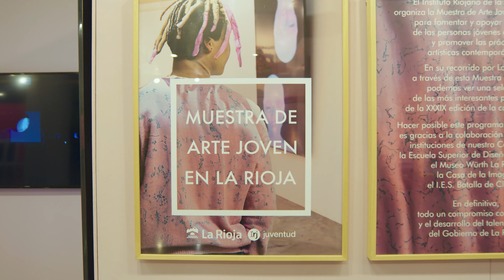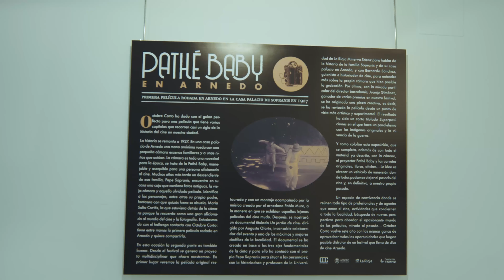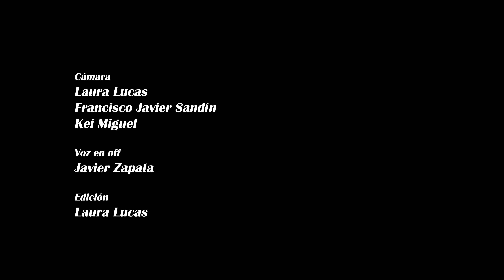2024 I Making of 26º Octubre Corto